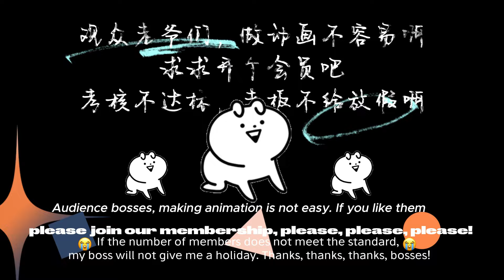【Eng Sub】《詭異降臨：我在末世當大佬|The hero in the apocalypse》EP52：叶鸣身负重伤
00:00 加入Qixiang-YouTube会员 抢先看更多精彩动漫：

【故事簡介】
在末世中掙扎茍活的葉鳴，在生命停止的瞬間，他回到了十年前那個一切開始的下午，熟悉又陌生的城市，轟鳴而來的是神秘戰艦，充滿未知的輪盤，還有各種可怕的詭異生物。和前世不同的是，葉鳴這次下定決心，帶著他十年的末世生存經驗堅強地活下去！他要找尋末日輪盤和詭異降臨的答案，不負重生！
Ye Ming was struggling to survive in the apocalypse. At the moment when his life stopped, he returned to the afternoon when everything started ten years ago. The familiar and unfamiliar city came roaring with mysterious battleships, unknown roulette wheels, and all kinds of things. A terrifying and strange creature. Different from his previous life, Ye Ming is determined this time to live strong with his ten years of apocalyptic survival experience! He wants to find the answer to the doomsday roulette and the strange arrival, and he will live up to his rebirth!